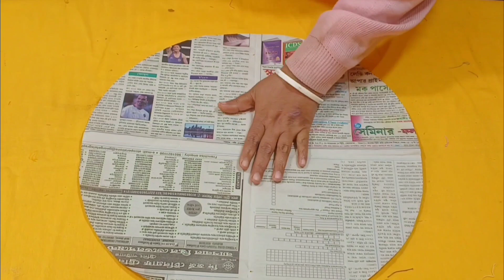বাড়িতে বসে ছোটো ছোটো টুকরা কাপড় দিয়ে সহজ পদ্ধতিতে গোলাকার পাপোশ তৈরি করুন|Doormat Making At Home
Hello Friends,
It's Me Mamata Debnath.
This channel is based on Arts & Crafts, DIY, Vlogs, Lifestyle etc.

With Love 💕
Stay Blessed 😇